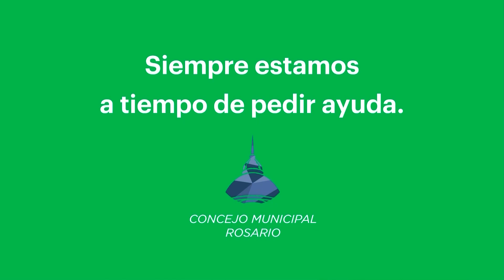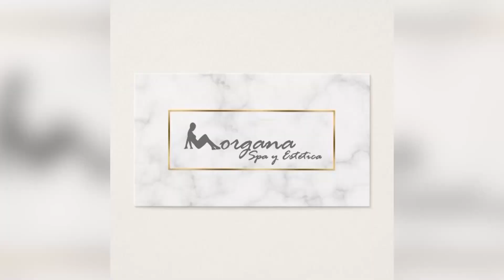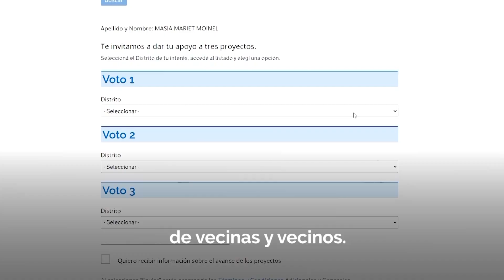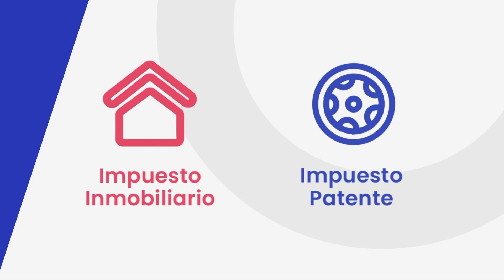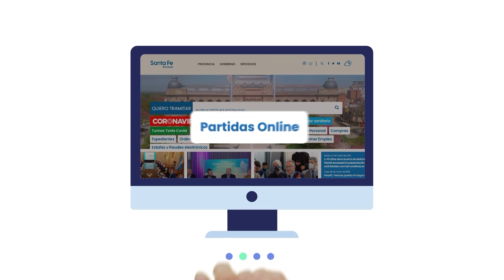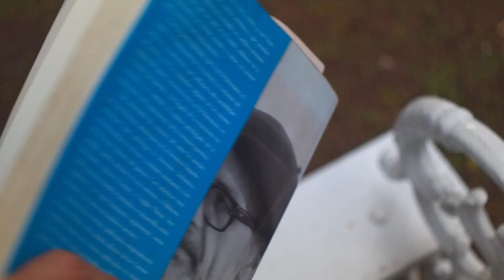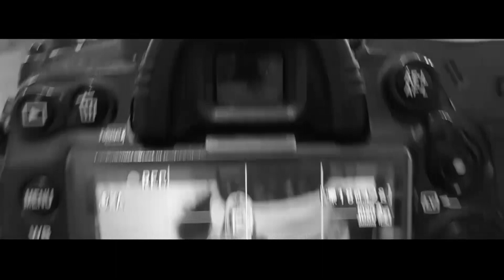SOMOS ECO 21-07-22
Jueves 17hs, viernes 14:30hs, sábado 8hs, domingos 04:30am hs por Somos Rosario en ➡️ Canal 7 y 607 HD de Cablevisión ⬅️ con los siguientes invitados:

Conducción: Eugenia Iermoli
Co-conductor: Lucas Rivero
Cámaras: Camila Bock e Ivana Didoli
Sonido: Constanza Dutra
Edición: Magdalena Dutra
Idea y Producción artística: RB producciones de Roberto Bruno Bursich y Alexandra Tulián